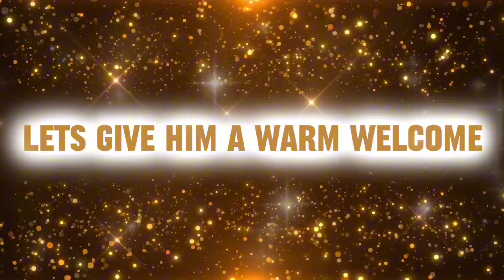02 INTRO JASPER